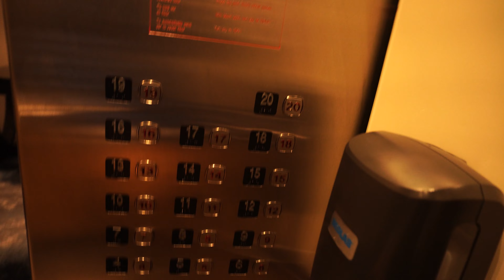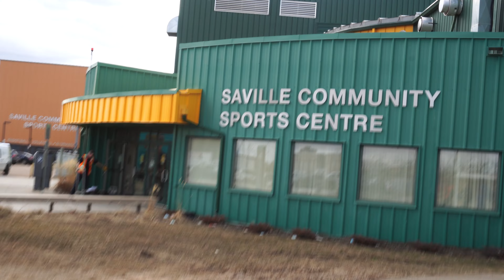He Made the USPORTS ALL CANADIAN 1st Team... | Day 2 USPORTS National Tournament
This is the Day in the Life of a Canadian College Basketball Player here at the University of Victoria.

This is day 2 at the national USPORTS tournament.

Socials :
IG and Tiktok: AaronTesf